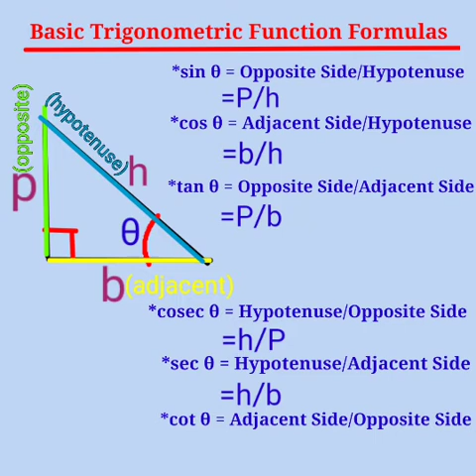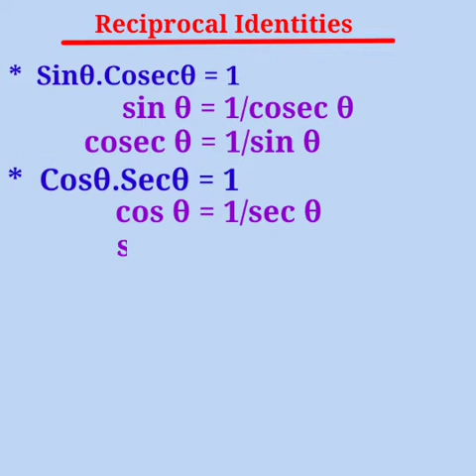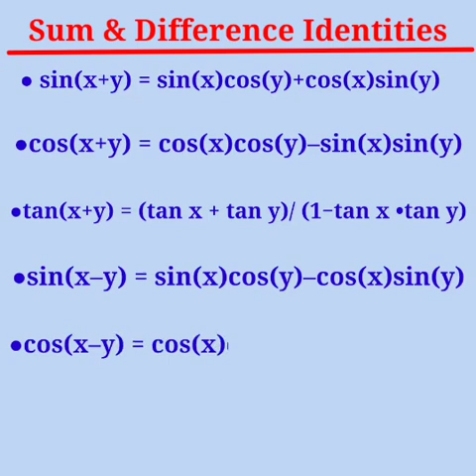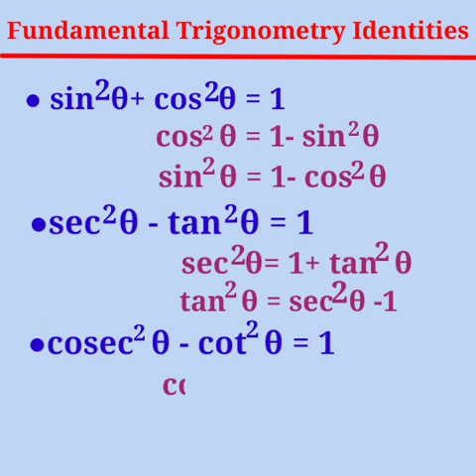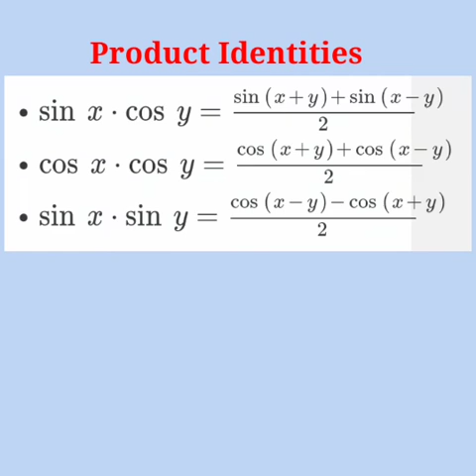Trigonometry Complete A to Z Formula Part By Part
Trigonometry Complete A to Z Formula Part By Part ‎@Abhinay Maths  ‎@BYJU'S
Trigonometry complete formula
trigonometry
trigonometry formulas
trigonometry basics
trigonometry table
trigonometry class 10
trigonometry ratios
trigonometry functions
Trigonometry formula a to z
Trigo formula
trigo formula class 11
trigo formula class 12
trikonmiti formula
trikonmiti complete formula
trigonometry class 12
bank trigo
rrb

Hii !
Main Kaushal Singh
Aapke apne channel

3T -Topic Trick and Test

Me aapka swagat karta hun

PROFESSION:Teaching
HABIT:             Learning
HOBBIES:        Singing

VIDEO CATEGORY:
👉All educational 📒&
👉Scientific facts🧪🧬
👉Motivation 🕯📝
👉Nature of Earth🌍🏝
👉Space and Universe🌌
✍Trick Shorts(Math + Others)

इस चैनेल पर कोई भी वीडियो काफी रिसर्च करके डाला जाता है
यहाँ आपको सही और सटिक जानकारी दी जाती है

ईश्वर का दिया कभी अल्प नहीं होता,

जो टूट जाए वो संकल्प नहीं होता।

हार को लक्ष्य से दूर ही रखना मेरे दोस्त,

क्योंकि जीत का कोई विकल्प नहीं होता॥

खोकर पाने का मजा ही कुछ और है,

रोकर मुस्कुराने का मजा ही कुछ और है।

हार तो जिंदगी का हिस्सा है मेरे दोस्त,

हार कर जीत जाने का मजा ही कुछ और है॥

  जय हिन्द🇮🇳🙏🙏
                -Kaushal*Singh